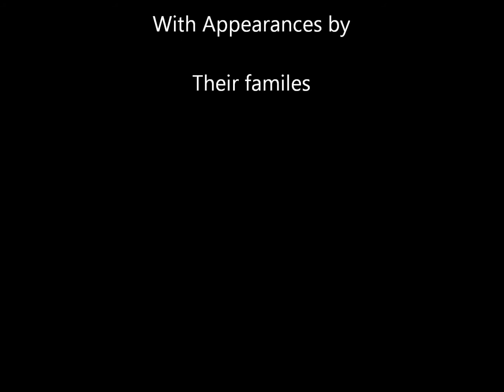Lost Ukulele Princess